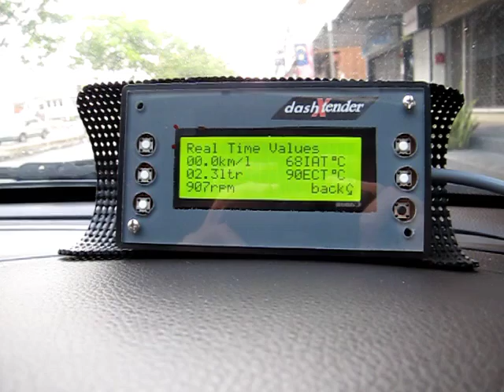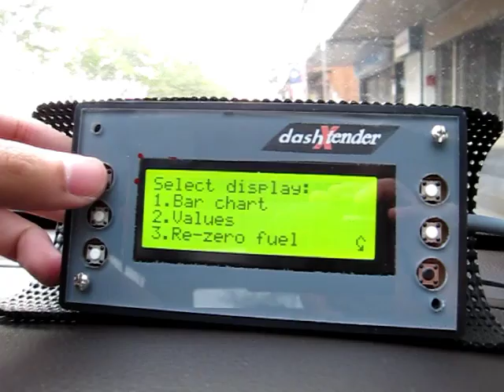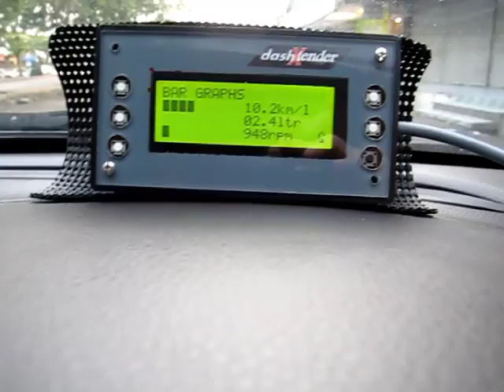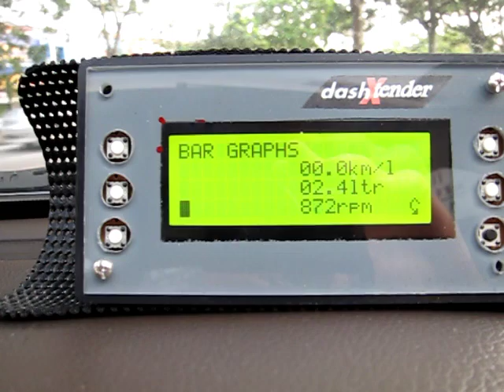Dashboard Extender Demo 1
Prototype of Proton ECU reader for Waja, Persona, Gen 2, saga blm/flx, Satria Neo and any campro engines with OBDII port